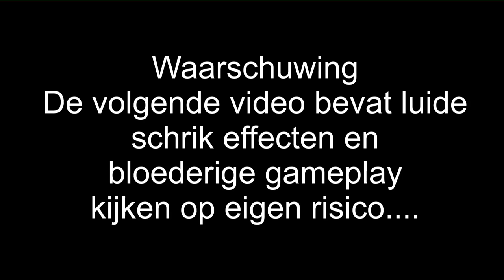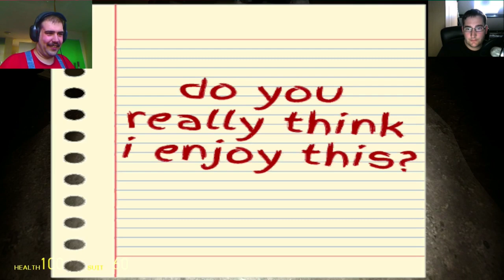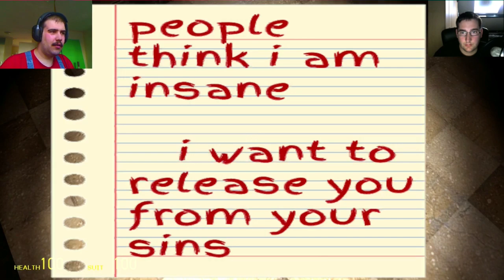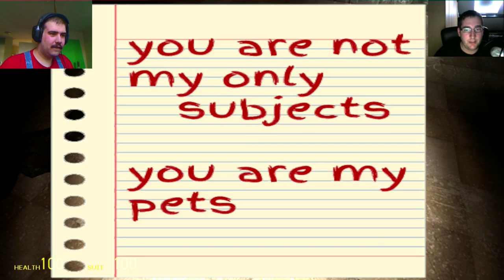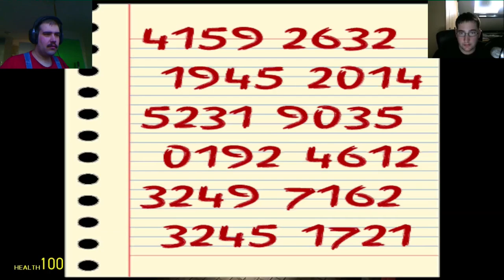[Special] GMod Horror Map "Death Of The Dream 4" We Hebben Een Code Bruin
In plaats van slenderman od SCP hebben zijn De Toweler en ik gestuid op een co-op horror map met vele luide jumpscares en veel gegriezel en hebben we besloten om deze samen te doen...

Maar was dat wel een goed idee?